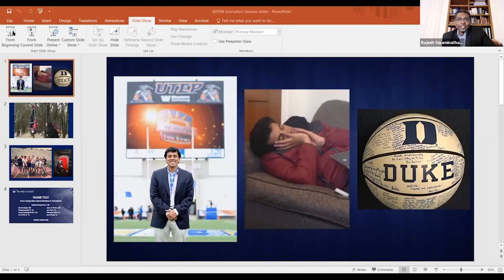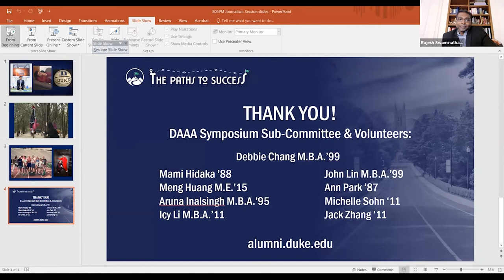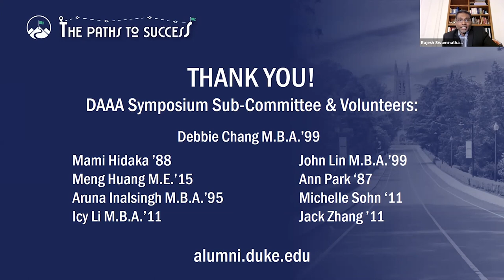Journalism in a 24/7 Environment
Join Zela Chin ’03 as she talks with Emily Feng ’15, Mangesh Hattikudur ’17, and Amrith Ramkumar ’17 about their careers in journalism. From sharing how Duke prepared them to what it is like to work in the nonstop news environment, you’ll be enlightened by our hardworking DAAA journalists.

Moderator:
Zela Chin '03, Principal Reporter TVB

Panelists:
Emily Feng '15, Beijing Correspondent, National Public Radio (NPR)
Mangesh Hattikudur '01, Co-host, Part-Time Genius Founder, Kaleidoscope
Amrith Ramkumar '17, Markets Reporter, The Wall Street Journal